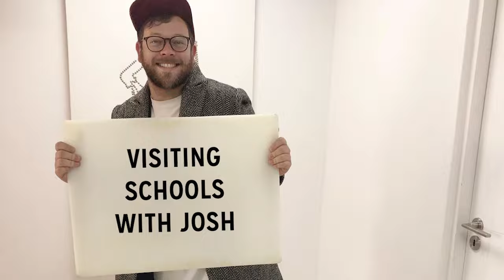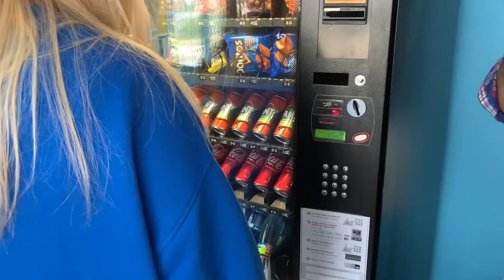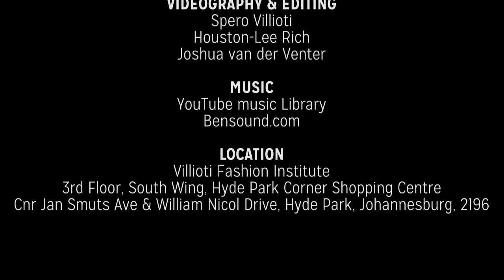Express Yourself - Growing Fashion Villioti UNPICKED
Welcome to Episode 86 of Growing Fashion Villioti UNPICKED - Express Yourself

Human Rights Day has come and gone in South Africa and as our contribution to the day, we decided to get our Villiotians to dress up according to the theme "Express Yourself". This served as a relation to the basic human right which is "Freedom of Expression". Our students, and a few staff members, shared why they think freedom of expression is so important.

We  take a trip to DSJ with Josh and Houston as they share some Villioti information with young fashion enthusiasts in JHB.

...and, at Villioti we like to celebrate each and every milestone, as this company is continuously growing and developing. So, in saying this, we HAD to celebrate the arrival of a vending machine on campus. Chocolates or cool-drinks anyone?

From all of us at Villioti

Fashion Education Foundation Banking details:
Fashion Education Foundation
Nedbank
Branch number: 123209
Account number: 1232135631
Swift code: NEDSZAJJ

Address: 16 Surcingle Avenue, Hout Bay, 7806, Western Cape, South Africa

Please use your name followed by "YouTube" as a reference for tracking purposes or if you would like to sponsor someone specifically you can use your name followed by "The persons name."